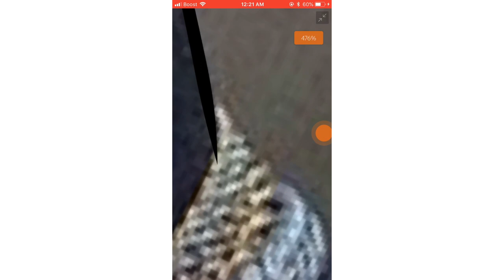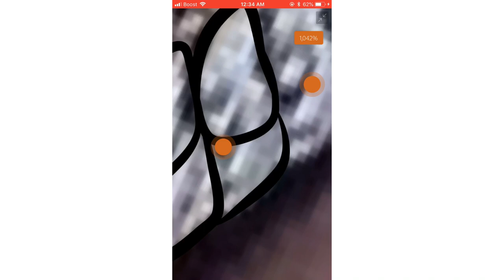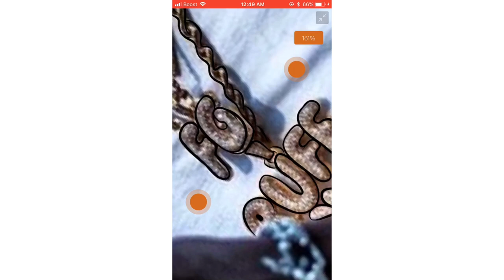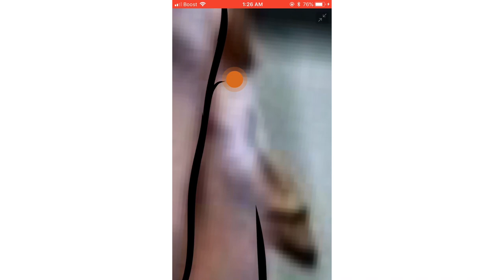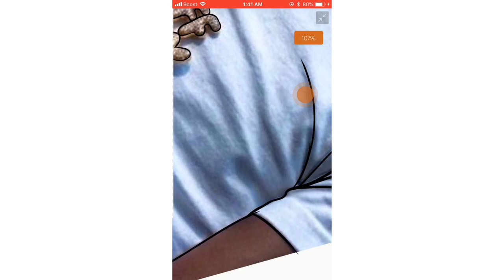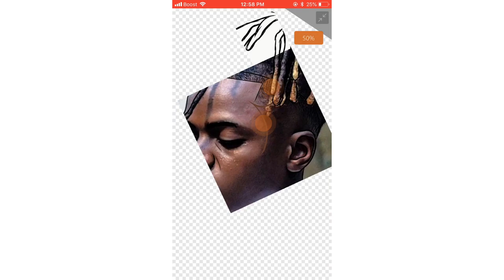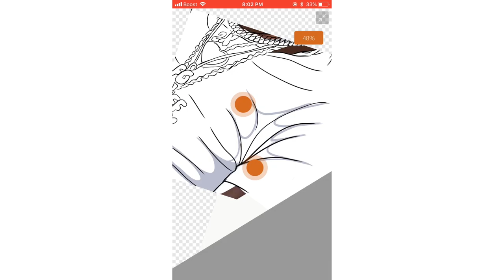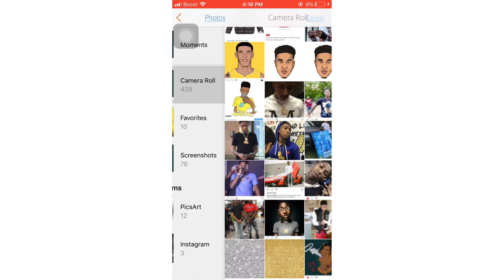JAYDAYOUNGAN - Cartoon Step By Step /Tutorial ( ADOBE DRAW )